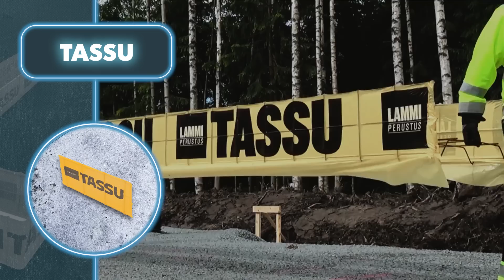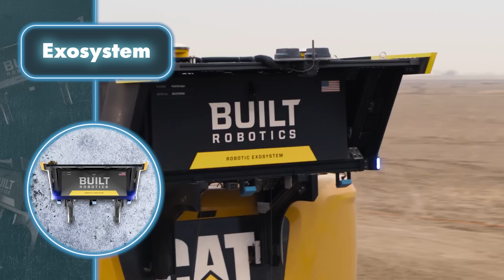Крутые Строительные Идеи и Технологии, Которые Вас Удивят